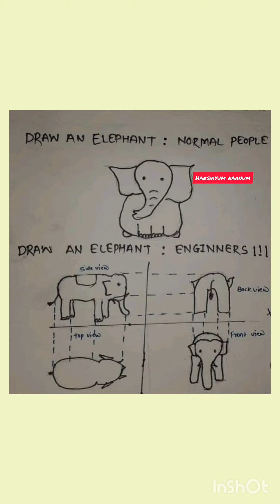comedy quotes 4 / husband wife jokes/ jokes in tamil